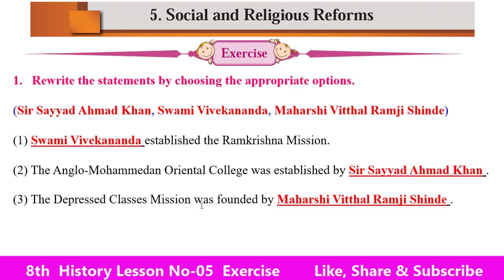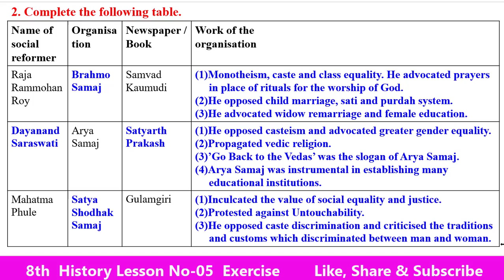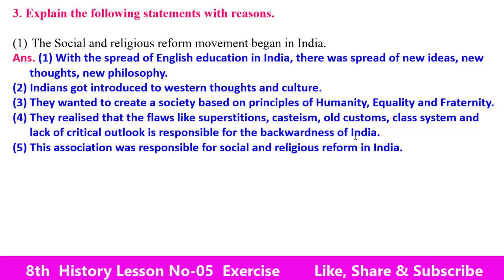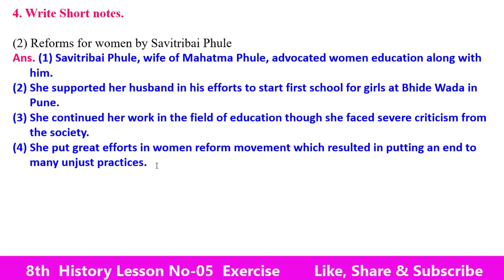Q.A. Exercise II Lesson NO 5 II Social and Religious Reforms II Class 8th History English Medium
Hello Friends

Q.A. II Exercise II Lesson NO 5 II Social and Religious Reforms II Class 8th II History II English Medium

class 8th History  Lesson No 5-Social and Religious Reforms